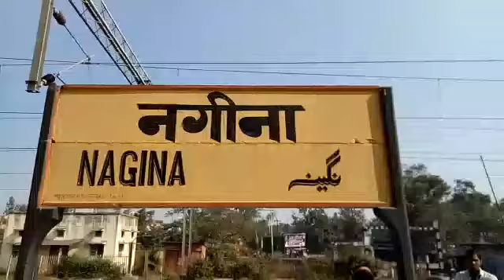Nageena chhath pooja -2 sni news Ajay pandey